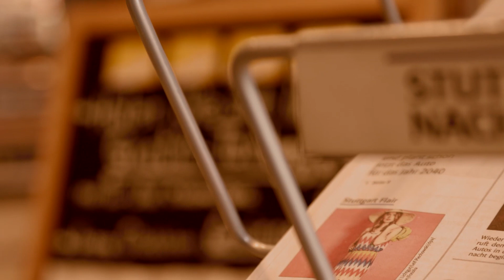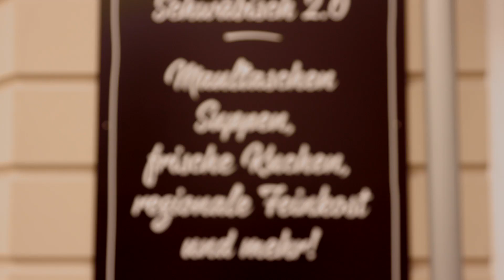Unterwegs mit mir in Stuttgart I Matthias Killing kennt Wölbchen I powered by ShellClubSmart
Ich zeige Matthias Killing meine fast 2. Heimat im Schwabenländle,  spiele mit ihm Golf, erklär ihm was Herrgottsbescheißerle sind und wieso Wölbchen der wahre Star auf meinem Kanal ist. Ach ja... Miss Horny ist auch dabei ;-) Lustiger Städtetrip mal anders!

Wir haben das ganze für Club Smart produziert, aber ich dachte mir, ich lade es euch hier auch hoch!

Danke, dass ihr mich mit Eurem ABO und jedem LIKE unterstützt!!!

Hier gibts mehr von mir

annicahansen

★ mein Management freut sich auf Kooperationen, Anfragen und Buchungen:

Vollpension Medien GmbH
Weimarer Strasse 6
10625 Berlin